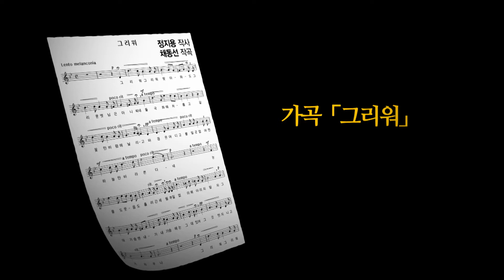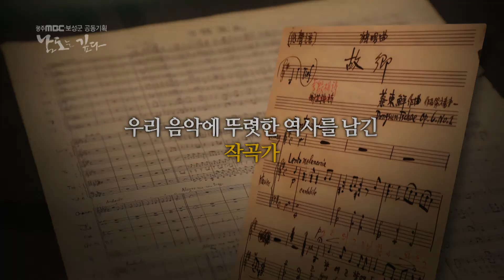일제시대 조선 제일의 바이올린 연주가이자 가곡 '그리워' '향수'를 작곡한 음악가 채동선 [남도는 깊다]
전남 벌교 태생의 민족음악가 채동선.